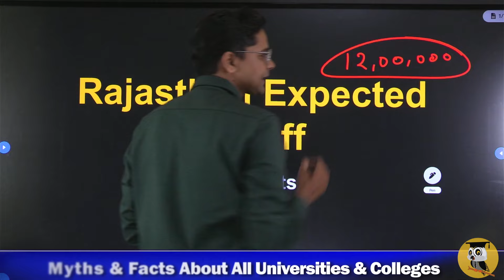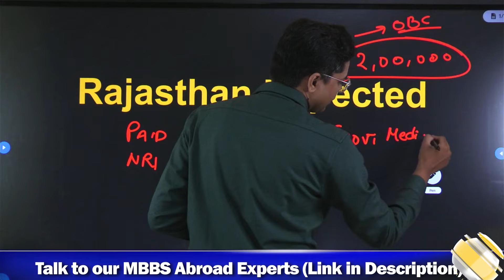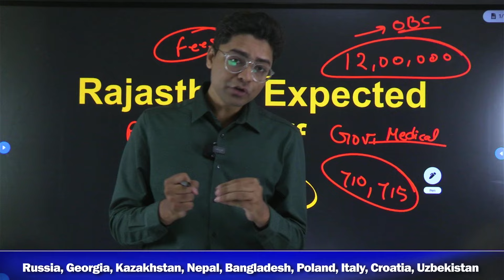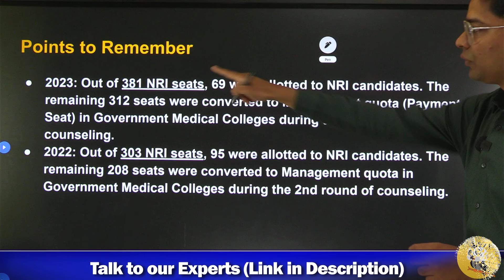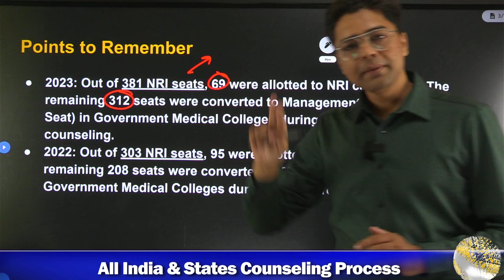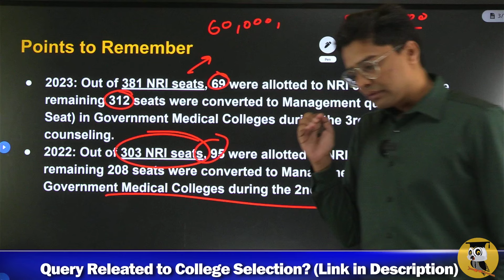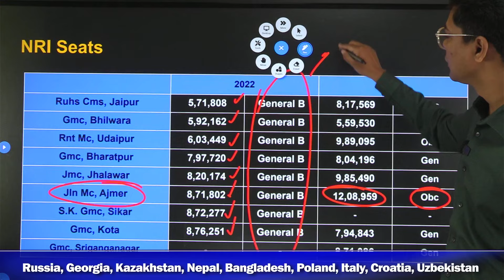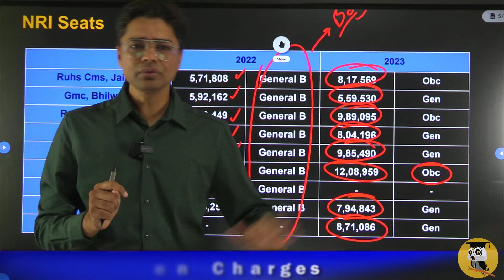Rajasthan NEET 2024 Expected Cutoff ✅12 Lakh Rank पर मिलेंगे Govt. Colleges ? NRI & Paid MBBS Seats🔥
🤖 Smart Counseling Tools 2024
📈 Smart Choice Filling Order List [⏬ Download PDF]